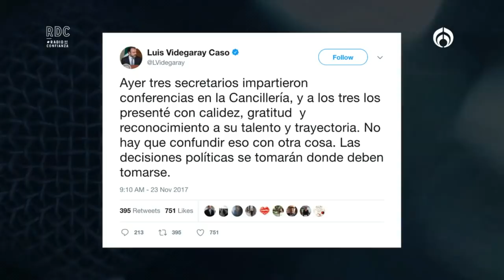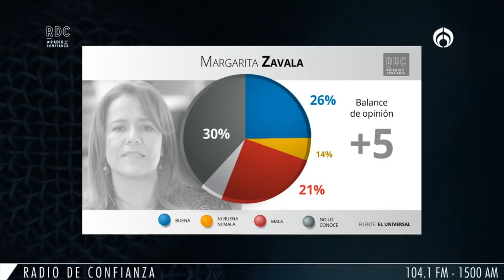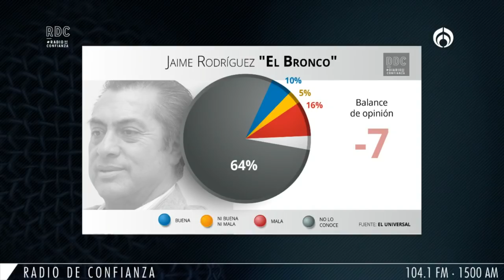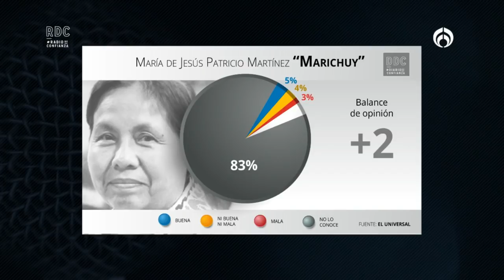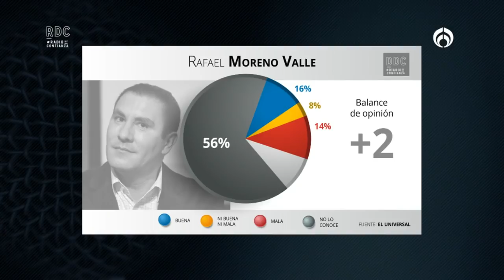RDC - Facebook Live desde la cárcel, el Nuevo reality mexicano